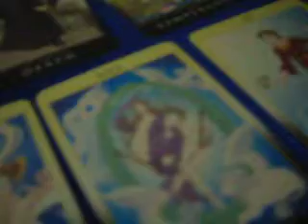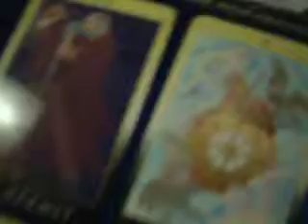Tarot(Fortune telling card)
These card are used for  fortune telling.There are 22 differrent cards.Anybody can tell fortune for others or ownself. It is very easy to use you can imagine.
It's interesting too.